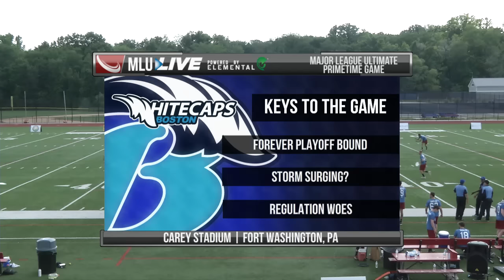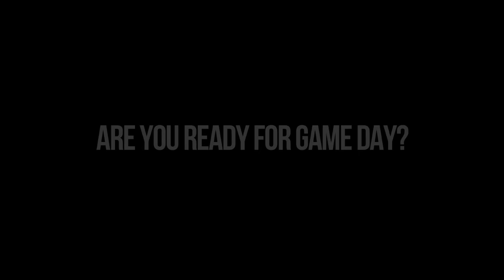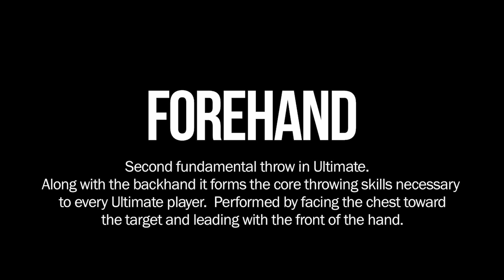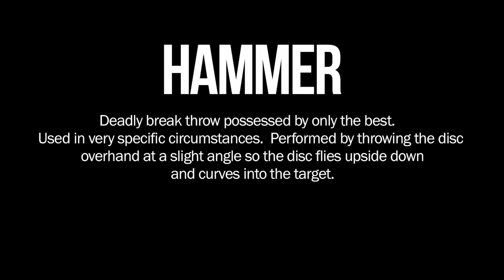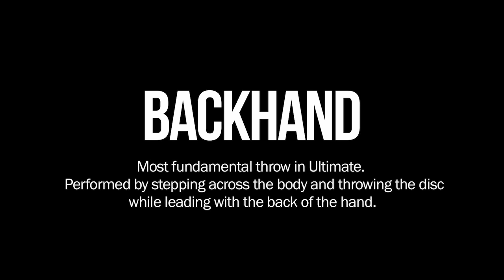2016 Week 9 - Boston Whitecaps @ Philadelphia Spinners - Full Game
2016 Week 9 - Boston Whitecaps @ Philadelphia Spinners - Full Game

Want more of MLU's weekly highlights and free games?

Make sure to follow us on other platforms to catch the latest news: